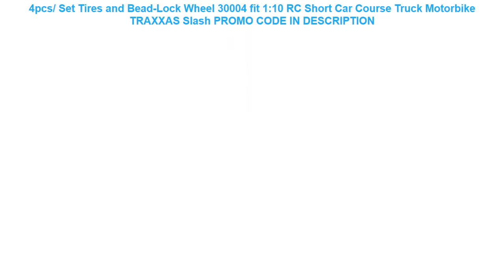Cheap 4pcs/ Set Tires and Bead-Lock Wheel 30004 fit 1:10 RC Short Car Course Truck Motorbike TRAXXA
4pcs/ Set Tires and Bead-Lock Wheel 30004 fit 1:10 RC Short Car Course Truck Motorbike TRAXXAS Slash